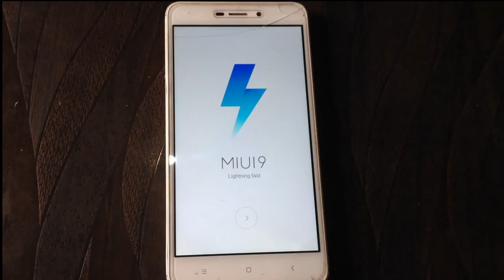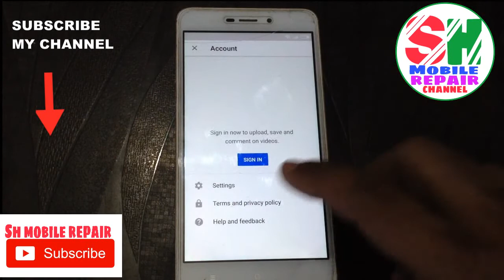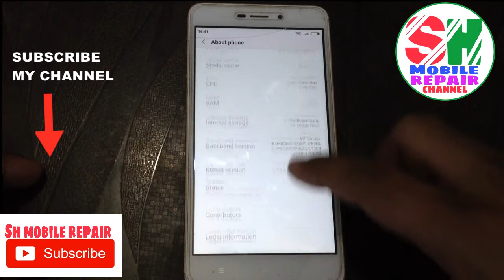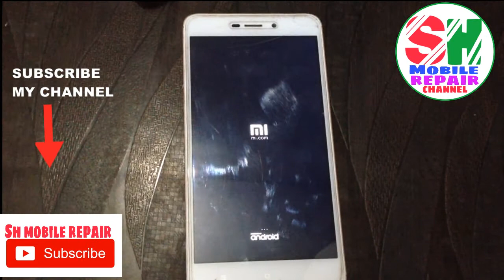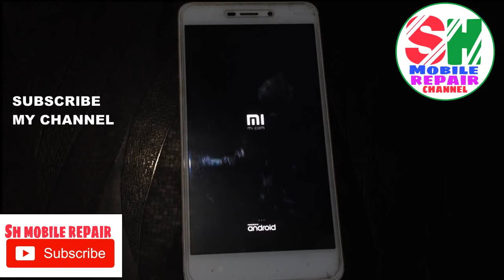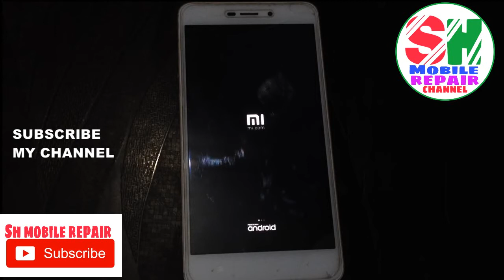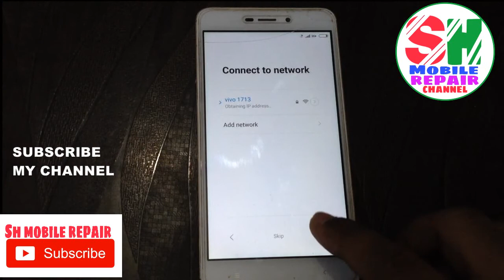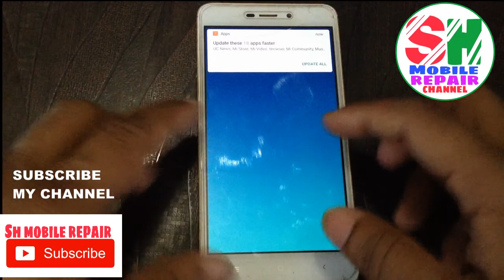Xiaomi MI phone 4A frp Google account remove without computer 100%